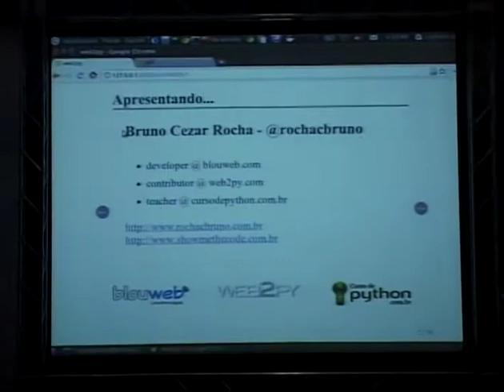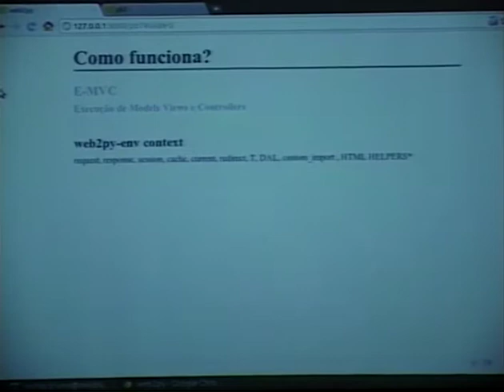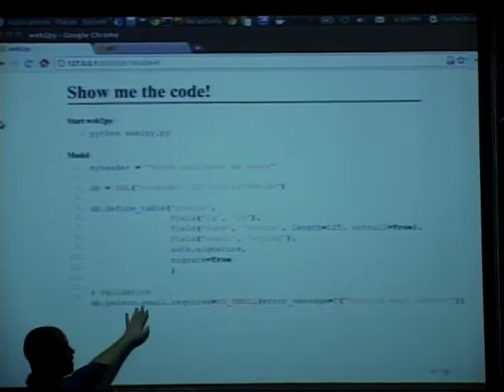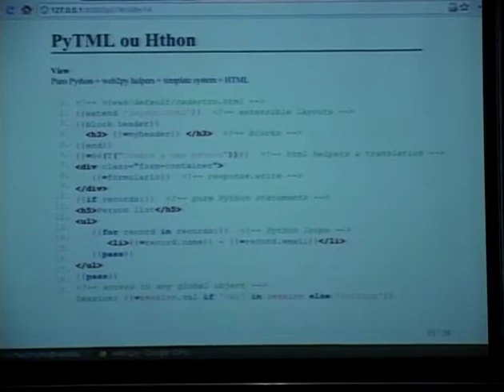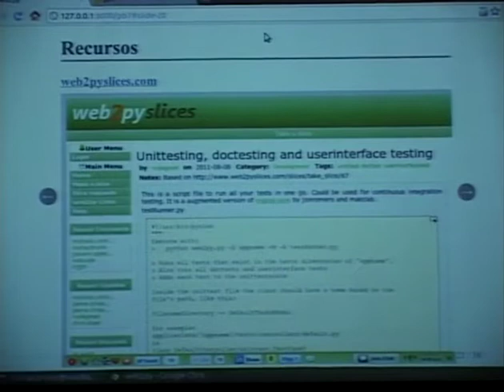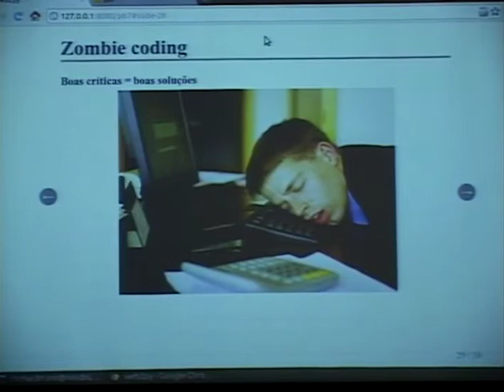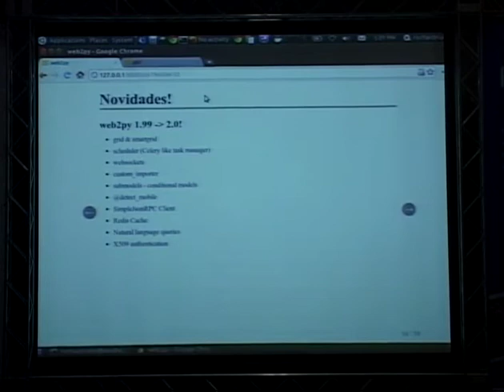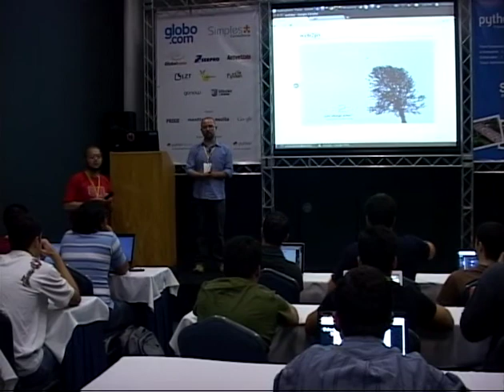1 Bruno Cezar Rocha web2py A maturidade atingida em 3 anos de desenvolvimento